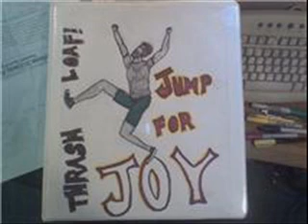Thrash Loaf - The Ol' Crumpet Smash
old one